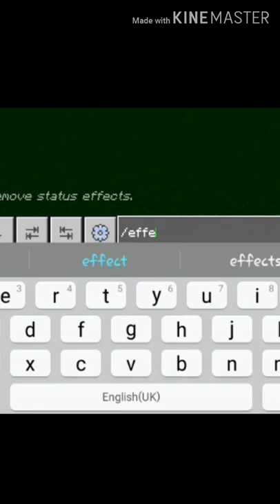how to get minecraft super jump boost effect